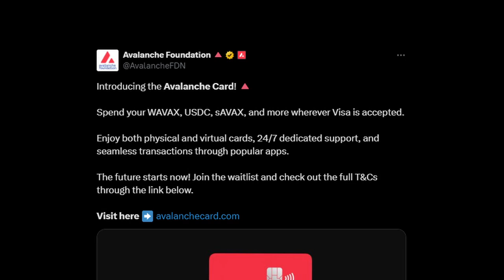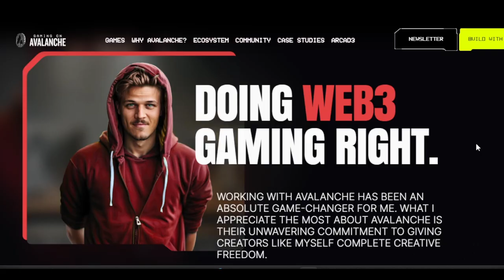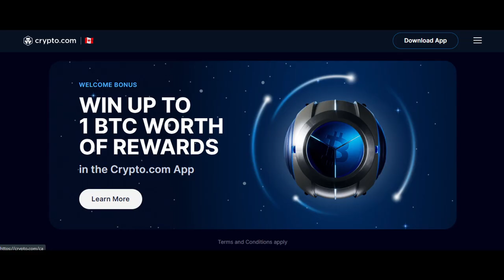WANT Financial Freedom? Avalanche Foundation's Visa Crypto Card is the Answer!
The Avalanche Foundation has introduced a Visa cryptocurrency card, allowing users to spend crypto like USDC and WAVAX through a self-custody wallet, anywhere Visa is accepted. The card will be available in Latin America and the Caribbean, offering both physical and virtual versions for easy crypto spending.